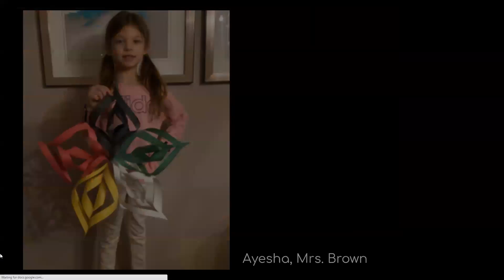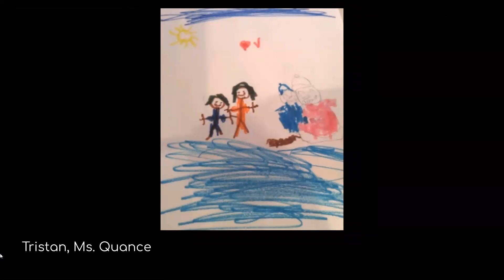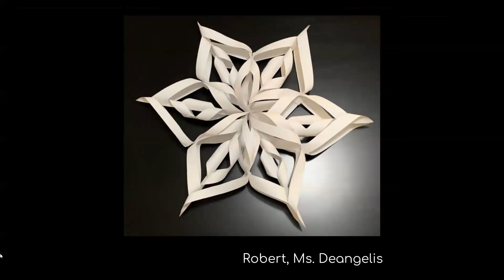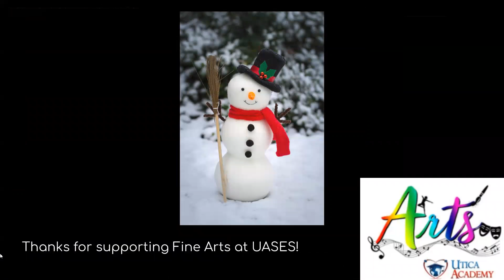We Love Winter Virtual Art Show